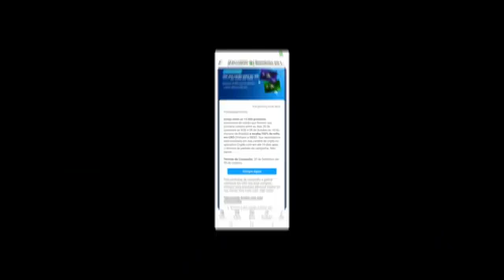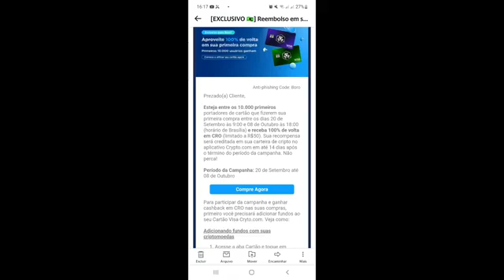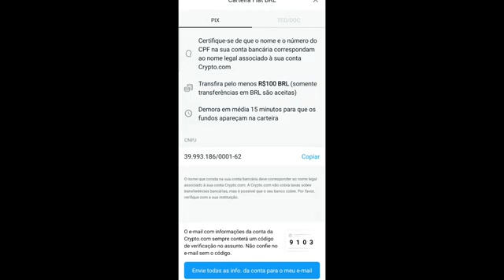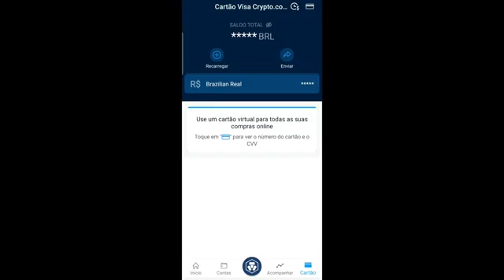PROMOÇÃO CRYPTO.COM - 100% DE CASHBACK NO USO DO CARTÃO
Salve rapaziada!

Temos e condições da Promoção da Crypto.com

Esteja entre os 10.000 primeiros portadores de cartão que fizerem sua primeira compra entre os dias 20 de Setembro às 9:00 e 08 de Outubro às 18:00 (horário de Brasília) e receba 100% de volta em CRO (limitado a R$50). Sua recompensa será creditada em sua carteira de cripto no aplicativo Crypto.com em até 14 dias após o término do período da campanha. Não perca!

Período da Campanha: 20 de Setembro até 08 de Outubro

Como Carregar Cartão na Crypto.com
Como fazer depósito na Crypto.com
Promoção Crypto.com

RECOMENDAÇÕES

Para ganhar 10 reais digite o código promocional: xHmo

✅ Faça agora sua conta no Pic Pay e ganhe 20 reais

✅ Faça cadastro no Recarga Pay e ganhe 10 reais

✅Faça seu cadastro na MÉLIUZ e ganhe 5 reais grátis

✅Abrir conta na CLEAR e ganhar 70 reais.